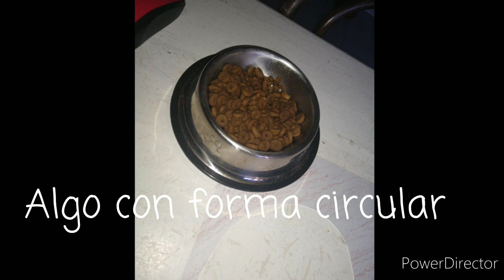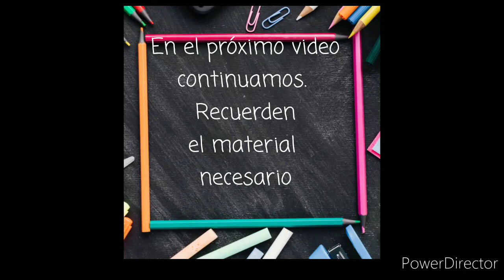Vamos a preparar ravioles para nuestra fábrica de pastas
Un video producido para la sala naranja del Jardín de infantes IDEAS de La Plata.